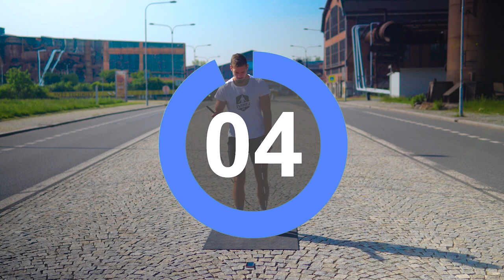TRÉNINK se Švihadlem - Dlouhý Workout na SPALOVÁNÍ TUKŮ No.2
Workout zaměřený na pálení tuků č. 2 = delší a v přiměřeném tempu 💪
Intenzita se zvýší pouze na konci tréninku, kde si dáme dezertík 4x20s max speed.

Celkem 8 sérií, v každé 4 kola (4 techniky), kde se budou střídat časy pyramidově - 30s, 40s, 50s, 60s, 60s, 50s, 40s, 30s.

Střídáme 4 techniky:
1. X-foot cross
2. Panenky / cross over / criss cross
3. Heels-to-toe / pata špička
4. Arm Side Swing / švihání do stran

Trénink je náročnější a delší než naše ostatní workouty, ale neboj se toho, hlavně se pořádně rozcvič!